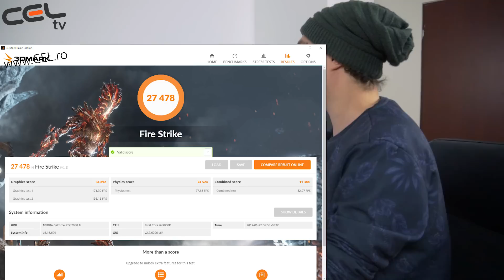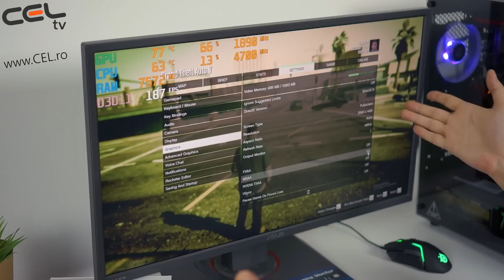DiaXXa Evo+ 12.000 lei | RTX 2080Ti i9-9900K CEL.ro